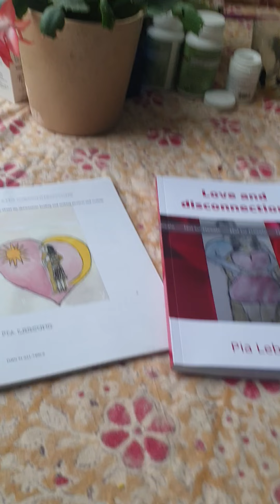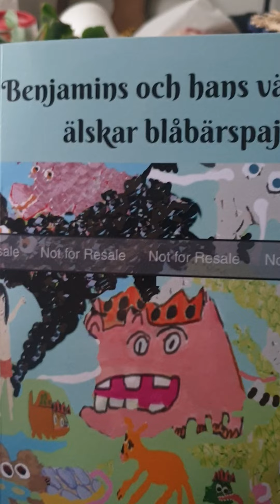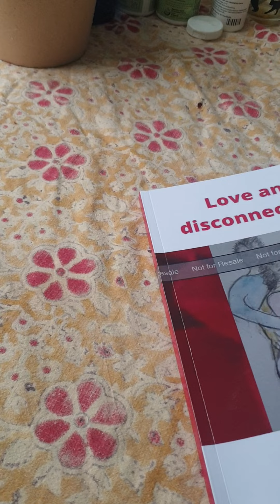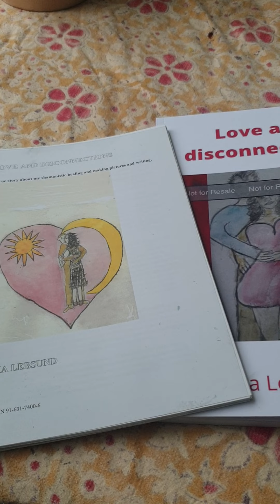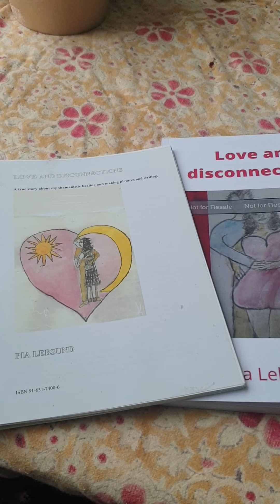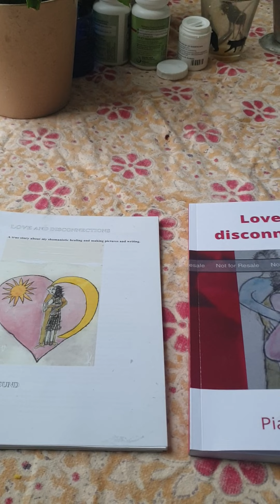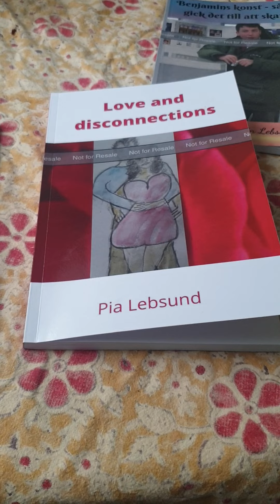20220102 122944 Love and disconnections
So now my friends you can have the e-book for the next 4 hours for 0.99 USD.But I recommend you to have the paperback as well with everything in order. As I understand the e-book is only on Amazon.com and you can load the Kindle app for free to read it on your computer or smartphone.You don't need a Kindle reader. The Paperback is on all amazon market. I will check and paste in the link. But paperback is ordinary prise then shipping cost will come thereafter..This is for you dancing the five rhythms from Gabrielle Roth, CEO Jonathan Horan. or you interested in archetypes..